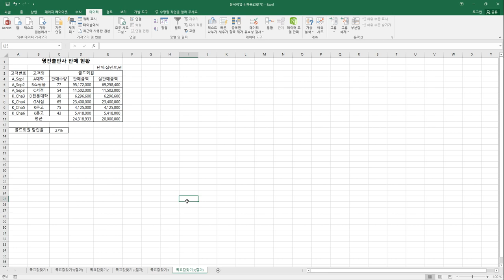[컴활2급실기] 목표값 찾기